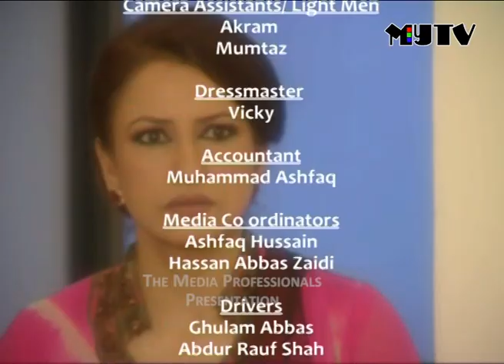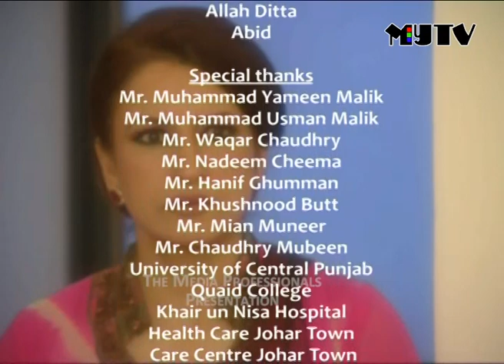Bus ik Tera Intezar | Episode 20 | SAMI KHAN | SABA FAISAL | SOHAIL SAMEER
Enjoy the 20th Episode of PTV super hit Drama Serial "Bus Ik tera intezar"

The Media Professionals Presentation
Directed by: Muhammad Yasin Malik
Produced by: Nauman Malik

Cast

Saba Faisal
Sohail Sameer
Ali Tabish
Sami Khan
Natasha Ali
Nausheen Shah
Sajna Alvi
Humaira Ali
Arshad Abbasi